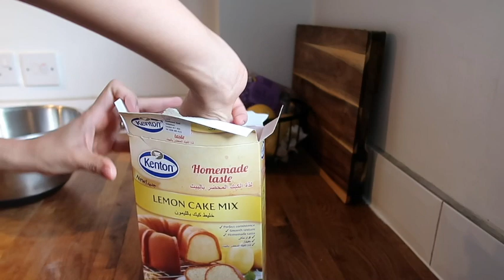You Won't Believe How Delicious This Lemon Cake Is - Kenton Cake Mix Hack!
Cake mix cakes can taste amazing, like this lemon cake (kenton Cake mix + lemon pudding)